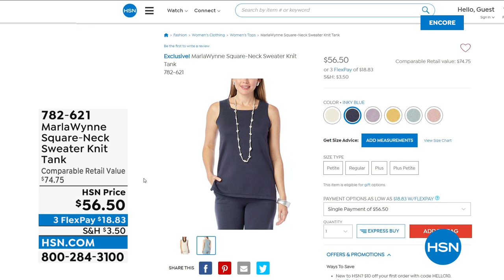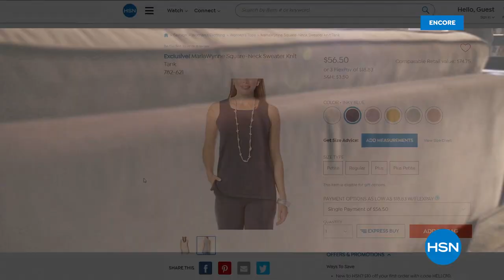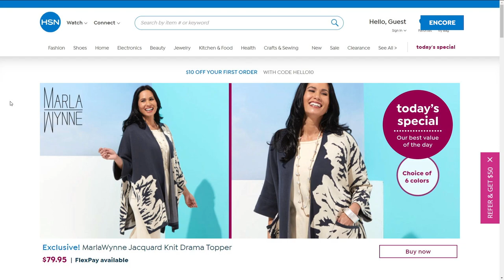HSN | MarlaWynne Fashions 02.22.2022 - 06 AM